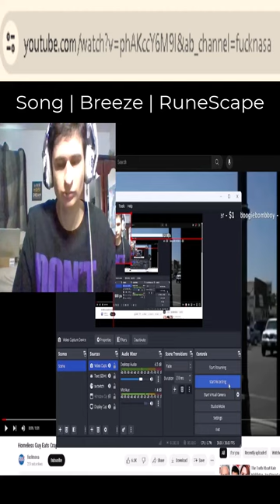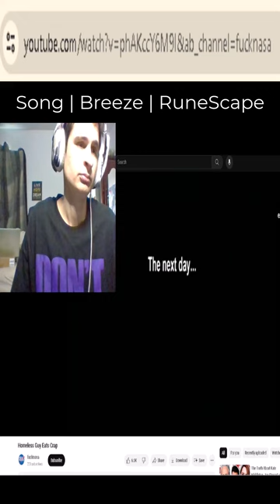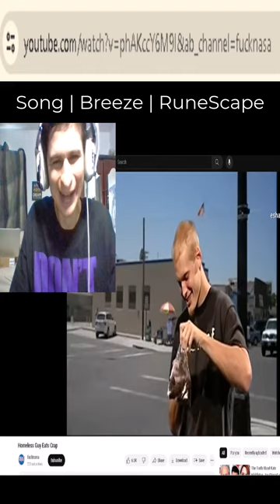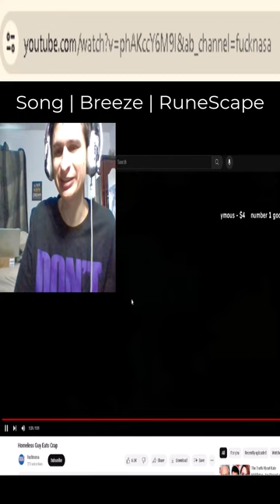Fanof reacts to "